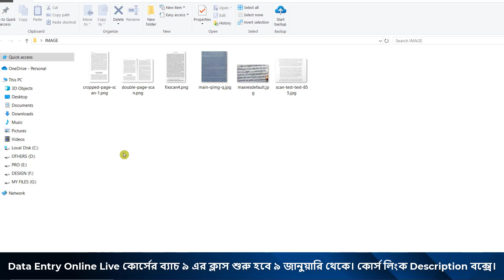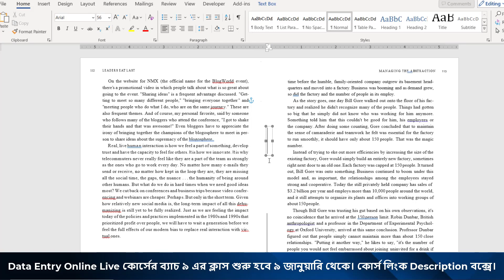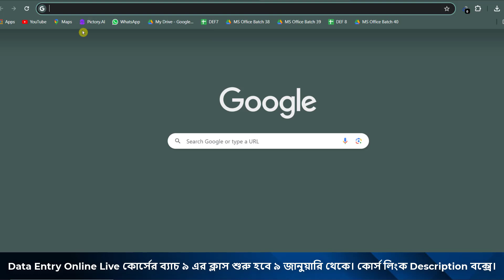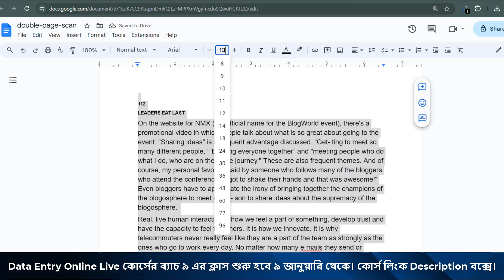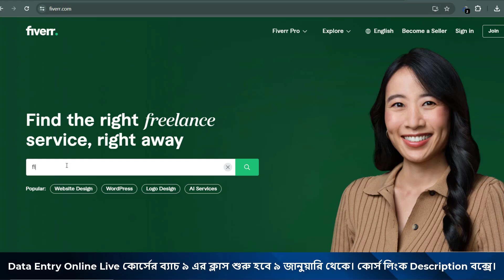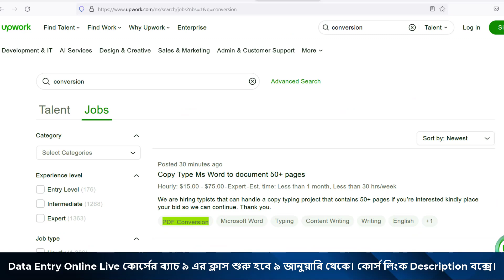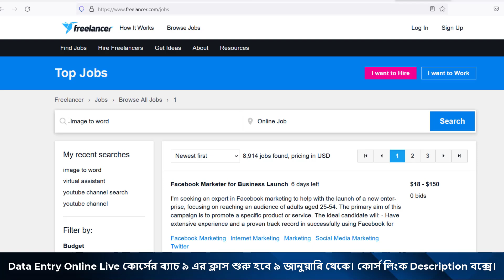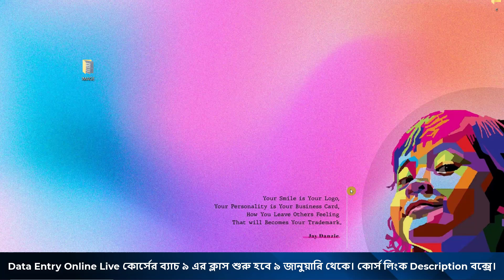File conversion করে কিভাবে টাকা ইনকাম করবেন? Data Entry Tutorial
Data Entry Bangla Turorial

Thanks
Tanvir Academy